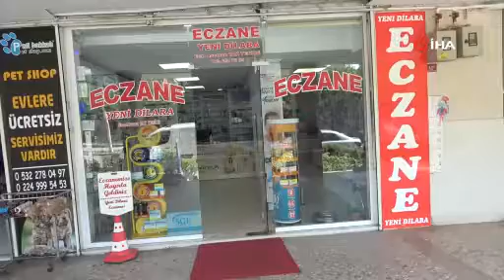Hasta gibi geldi, sadaka kutusu ve telefonu çaldı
Bursa'da bir eczaneye giren hırsız; sadaka kutusu ve cep telefonunu çaldı. O anlar güvenlik kamerasına yansıdı.